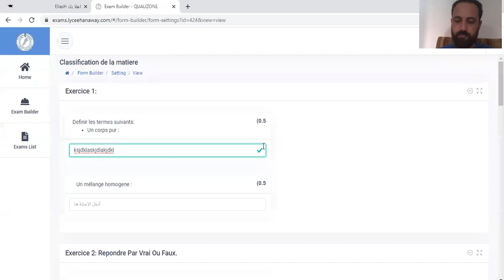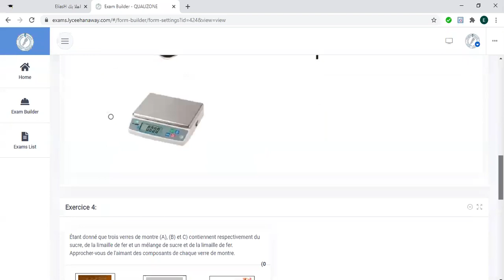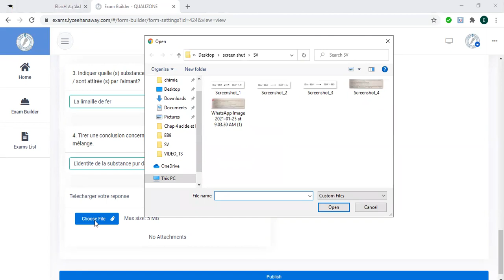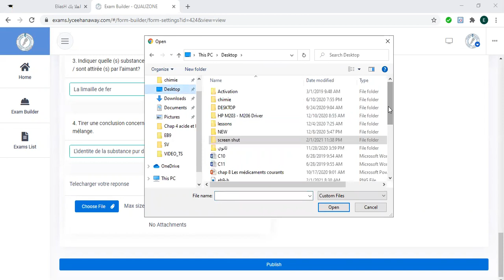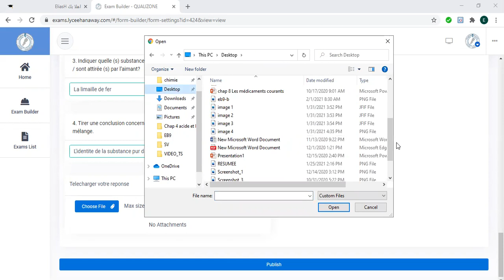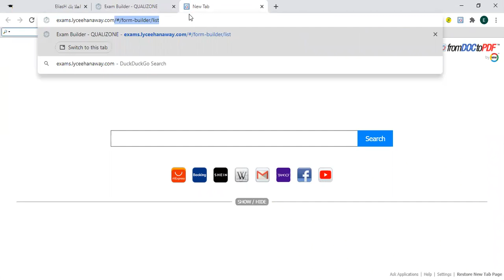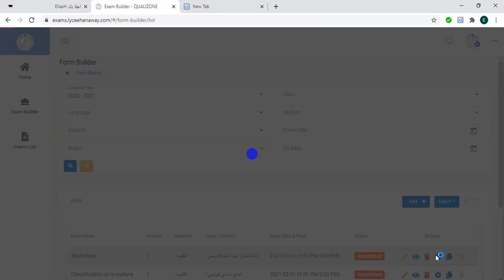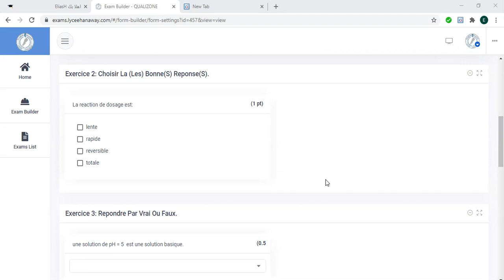EB8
Exam online